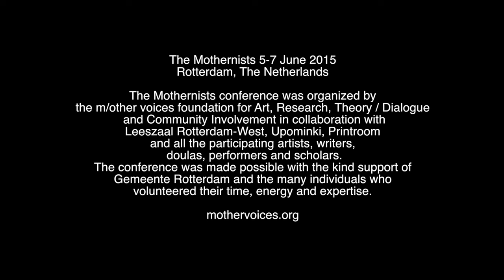Lise Haller Baggesen Ross (DK), “Who's Yo Mama?”